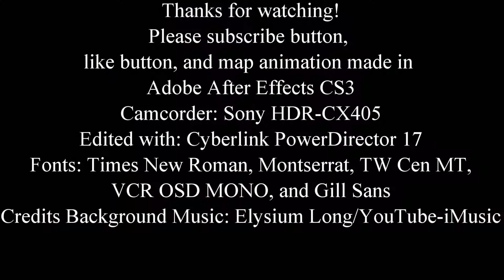August 24th 2019-236 Lonsdale Quay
Owned by: TransLink
Operated By: Coast Mountain Bus Company
Route Number: 236
Trip Start: Grouse Mountain/Sky Ride
Trip End: Lonsdale Quay SeaBus terminal
Vehicle: 2006 NovaBus LFS
Filmed on: Aug. 24th, 2019